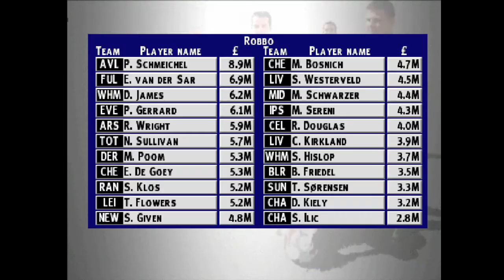Sky Sports Football Quiz With Kirsty Gallagher - Dream Team - Episode 1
I boot up an old classic from my childhood - Sky Sports Football Quiz With Kirsty Gallagher. I start my first Dream Team on this game for many years and see what squad I can put together with my football knowledge.

I hope you're all having a great day and I hope you'll stick around for the next video.